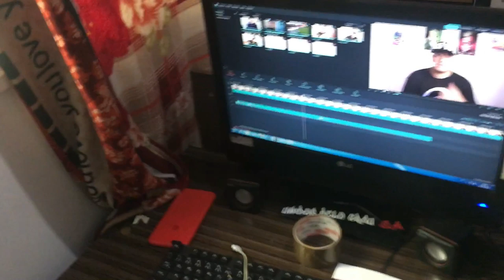CAUSANDO NO BAIRRO COM 3 MOTOS 😈LIGARAM PRA POLÍCIA 😭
📌MOTOS DO CANAL📌
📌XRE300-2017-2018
📌CG TITAN - 2008
📌 FAN 160-2017